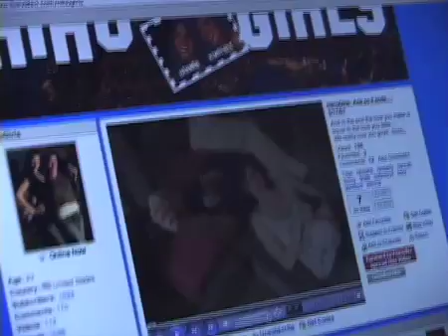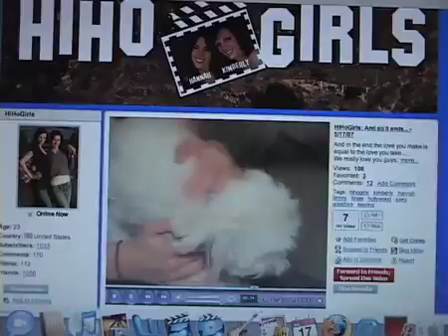Memorial for the HiHo's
Well I guess this is the end of the HiHo's. I'm really surprised at how things turned out between Hannah and Kim.